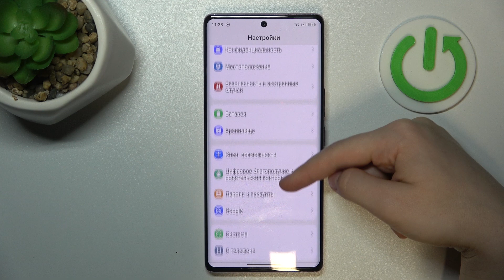Blackview A200 Pro | Как выполнить сброс настроек приложений на Blackview A200 Pro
Сегодня мы покажем, как на устройстве Blackview A200 Pro  выполнить сброс настроек приложений. Для того, чтобы восстановить настройки приложений на Blackview A200 Pro , внимательно ознакомтесь  с этим видео.

Как выполнить сброс настроек приложений на Blackview A200 Pro ? Как восстановить настройки приложений на Blackview A200 Pro ? Как удалить предпочтительные настройки приложений на Blackview A200 Pro ?